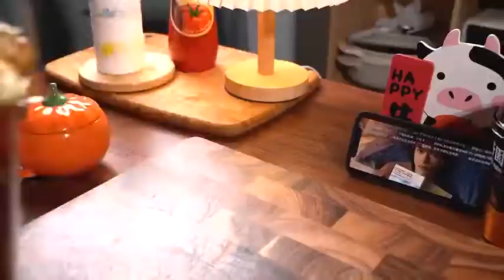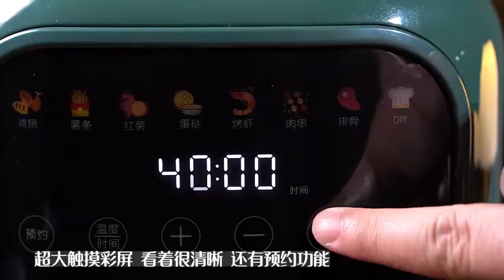勇敢是什么？是明知道吃了会胖 美食趣胃计划 宵夜 @抖音星美食可以提高我们的生活幸福感，只要你爱吃，只要你想学，欢迎前来，这里你要的都有#美食#简单#美味#糖醋排骨#水煮魚ken